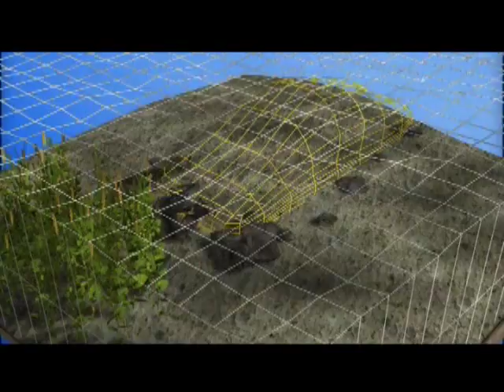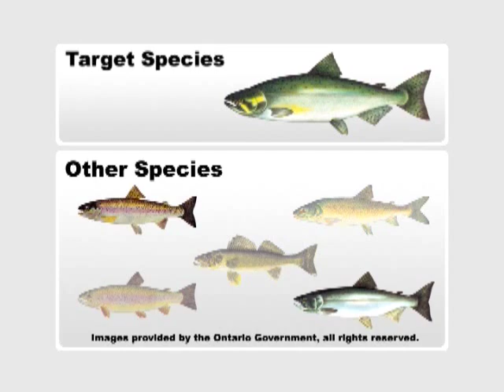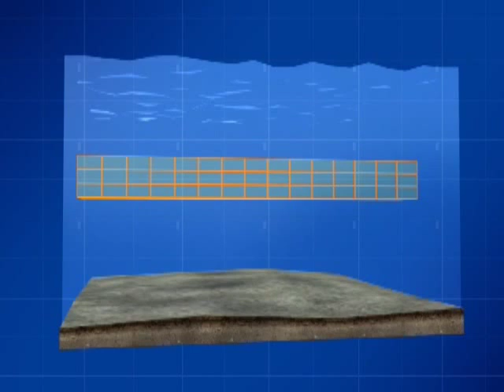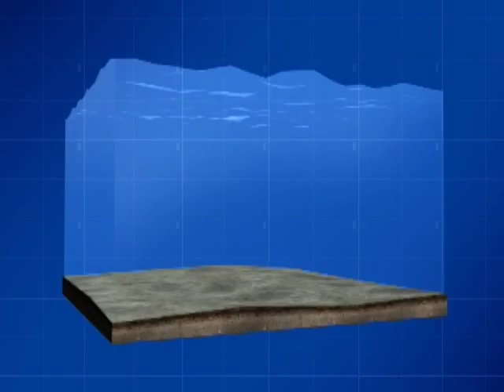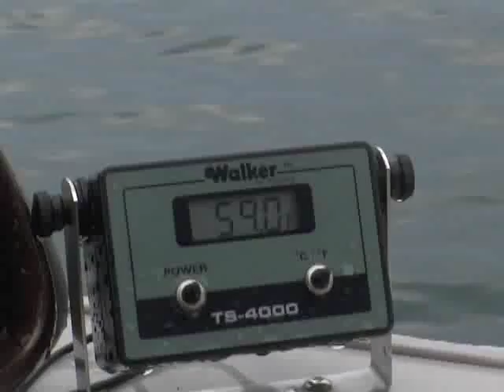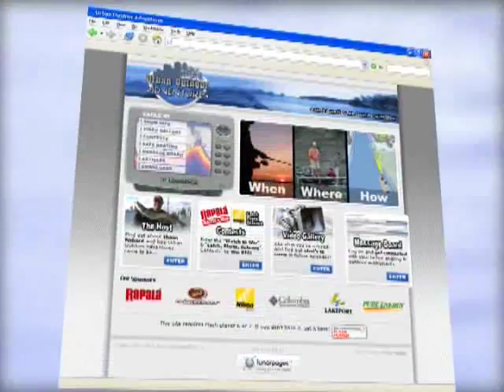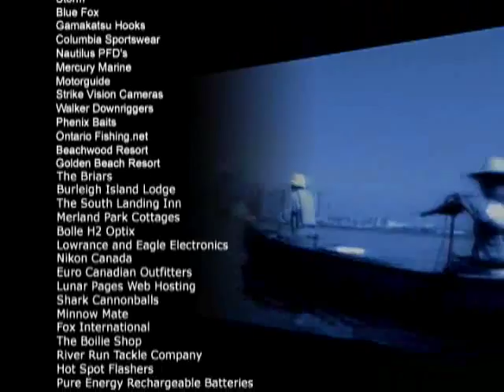Late Summer Chinook Salmon - FULL LENGTH EPISODE (HQ)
Shaun and Jennifer Lynch demonstrate techniques and patterns for catching trophy late summer Chinook Salmon in Bowmanville, Ontario.